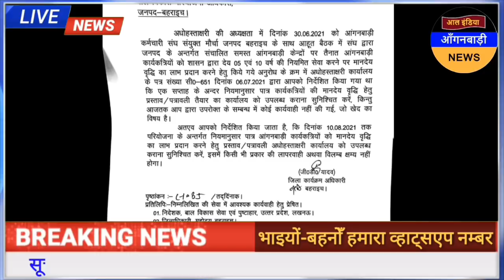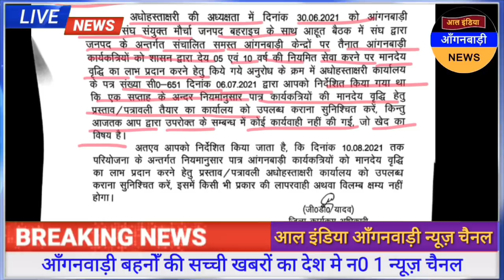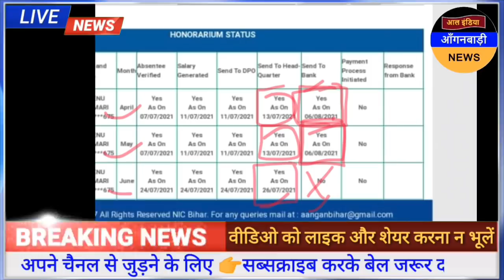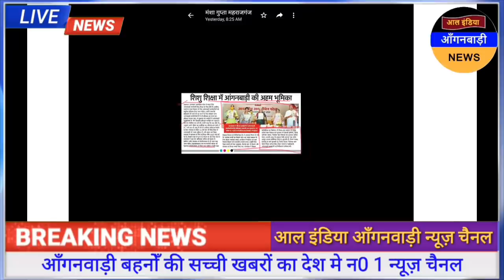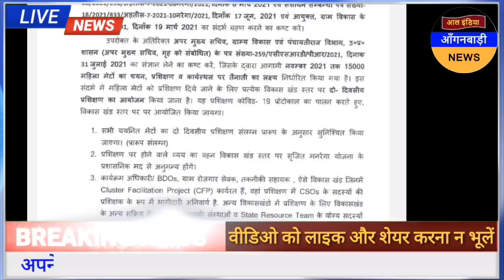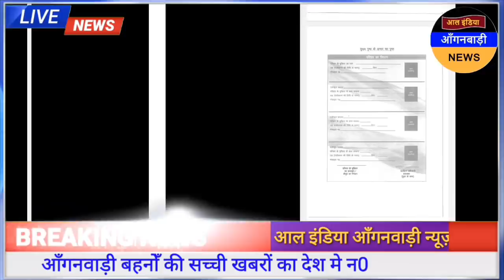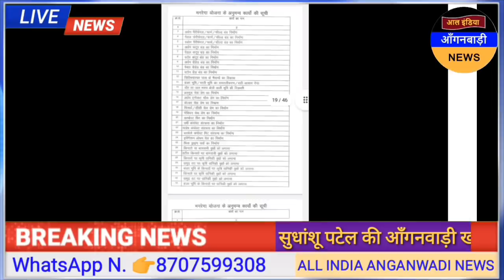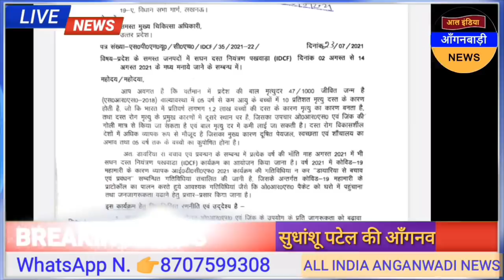आल इंडिया आंगनवाड़ी न्यूज़ | आज 8 अगस्त सुबह 7 बजे की आंगनवाड़ी खबरें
ध्यान दें ! क्या आप 👇
4 .फेसबुक यूजर हैं ?

5. ट्विटर यूजर हैं

anganwadi news
sudhanshupatelanganwadinews